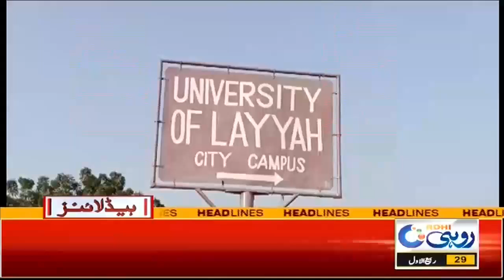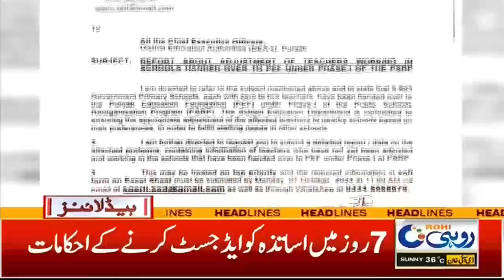Increase in Dengue Cases | 5pm News Headlines | 4 Oct 2024 | Rohi